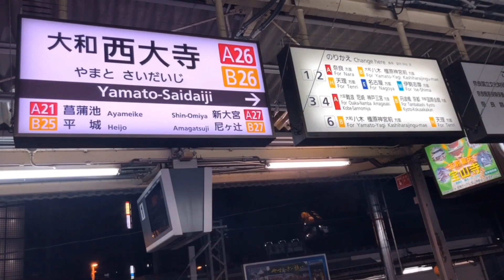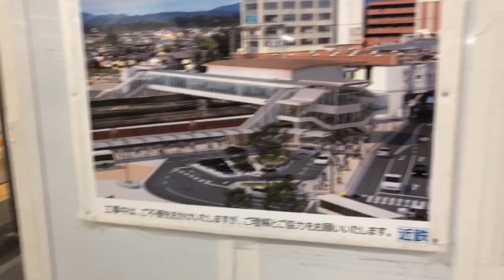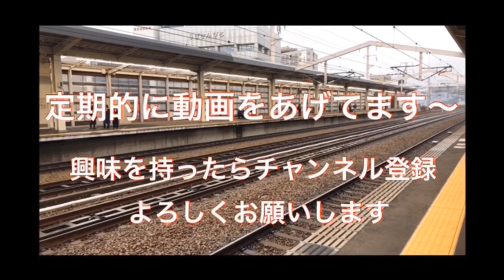【工事中①】いつもの大和西大寺駅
南北自由通路の工事状況です